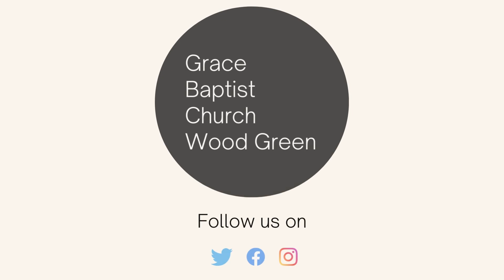We Believe: Total Inability - Romans 1:18-32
Speaker: Ryan King
Date: 16/10/2022
Series: We Believe